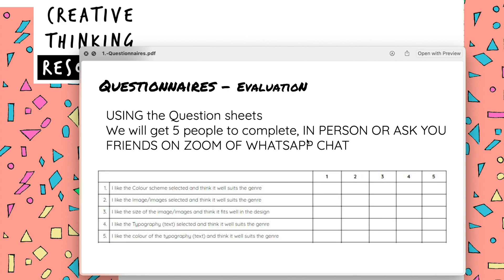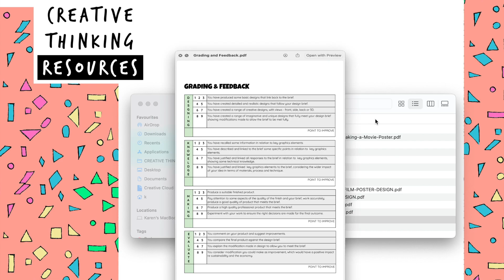FILM POSTER | GRAPHIC DESIGN | Evaluation Skills | 4 Lesson Mini Project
CREATIVE THINKING RESOURCES specializes in Media Studies, Film Studies, Graphic Design, Theatrical and SFX Special Effects Makeup, Design Technology, Architecture and Three Dimensional Design 3D. A wealth of free and purchasable resources including Full unit schemes of work, Teacher Powerpoints, student handouts, Home Learning booklets to revision materials.

FOR GRAPHIC Design and Media students. It can be set for homework, as a learning from home activity or worked through in lessons. It can be printed and completed by hand, sent electronically for use on computers and can be completed with OR without photoshop.

The full bundle is split into 3 sections Knowledge & understanding, Design & Making and Evaluation to allow for targeted individualized delivery as home tasks to improve students' weaker areas.

Grading criteria to clearly evidence achievement and allow completion with differentiation.

Questionnaire Activity
Graphs to complete from questionnaire with xlsx template
Analysis of MOVIE FILM POSTER worksheet
3 Prep Task for Evaluation, along with worksheet for Own Evaluation

A range of resources in store for both a college and school setting, met with enthusiasm by students.  The range offers both delivery in a classroom with a teacher or as a tool for independent learning remotely.